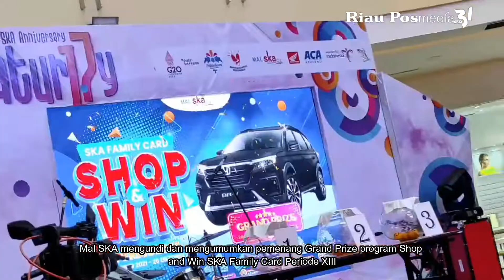Penarikan Undian dan Pengumuman Pemenang Grand Prize Shop and WIN SKA Famili Card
PEKANBARU, (RIAUPOS.CO) - Mal SKA mengundi dan mengumumkan pemenang Grand Prize program Shop and Win SKA Family Card Periode XIII

Bagi undian yang memiliki member SKA Family Card yang telah menukarkan struk periode 28 Oktober 2021 hingga 26 Oktober 2022.

Pengundian dan pengumuman berlangsung meriah di atrium Kampar Mal SKA Pekanbaru, Ahad (30/10/2022)

Disaksikan notaris, pihak kepolisian dan Dinas Sosial, serta pengunjung mal,

Pengundiqn dilakukan dengan menggunakan 6 fishbowl yang berisi bola-bola angka

Kemudian, perwakilan tenant dan manajemen Mal mengambil bola tersebut secara acak dengan mata tertutup hingga menjadi susunan nomor undian

Semua tahapan dilakukan secara fair dan transparan.

Total 17 member berhasil mendapatkan hadiah berupa voucher belanja.

Sedangkan 1 member berhasil meraih hadiah utama yakni 1 unit mobil Honda BRV hitam.

Asisten Direktur Utama Mal SKA, Arcin Senggana mengatakan kegiatan ini dapat berjalan meriah tak lain karena dukungan dari berbagai pihak.

Penarikan undiwn hadiah utama berupa 1 unit mobil Honda BRV Hitam, dilakukan manajemen SKA

Nomor undian atas nama Ade Candra Gunawan berhasil membawa pulang hadiah utama

Ade diketahui merupakan salah satu pengunjung setia Mal SKA, merupakan loyal customer dari tenant Matahari

Narasi: Siti Azura/egp
Video: Mhd Akhwan